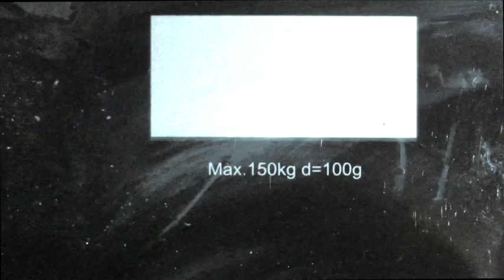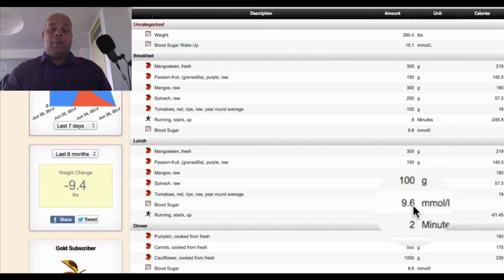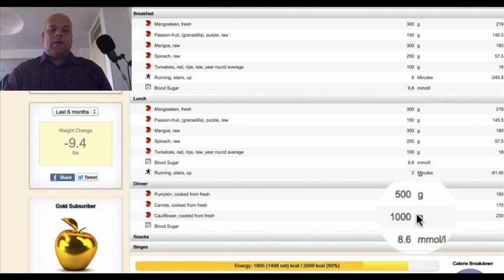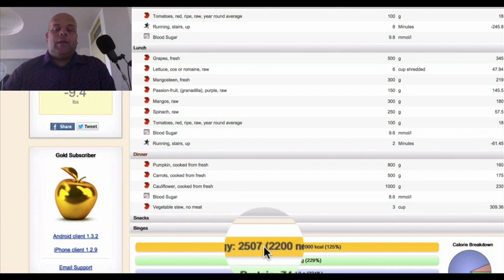How to Eat Fruit for Diabetics - Day 30